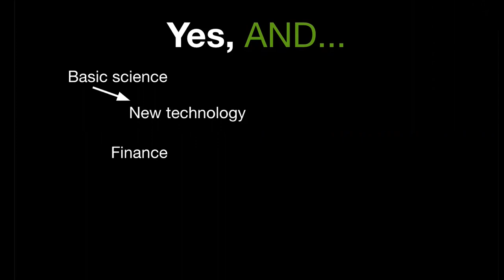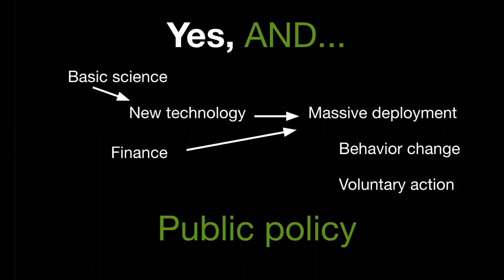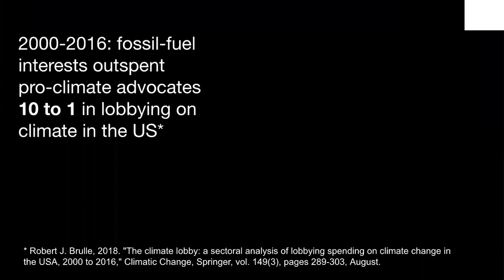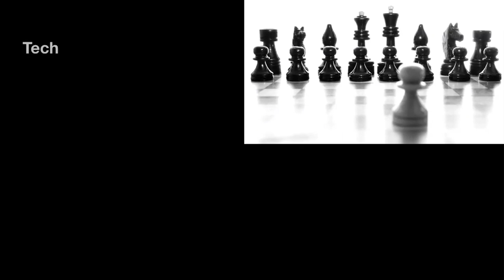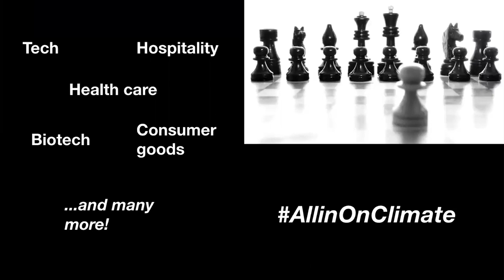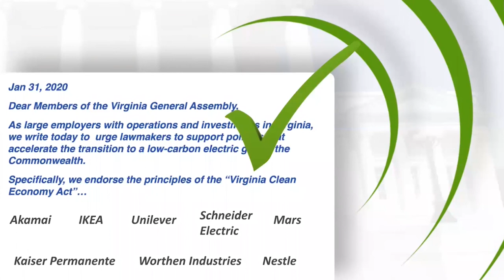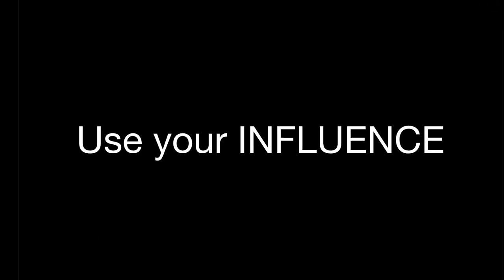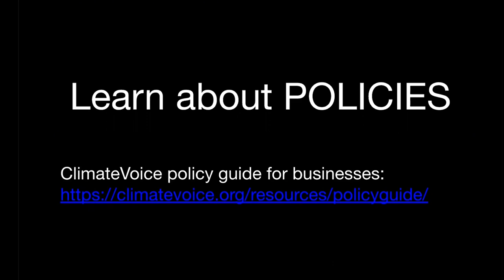The hidden power of companies to change the game on climate | Bill Weihl | TEDxClimateChangeAI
Dr. Bill Weihl shares his perspective on how companies can change the game on climate by advocating for stronger public policy. Through his non-profit initiative, ClimateVoice, Dr. Weihl aims to mobilize the workforce to encourage companies to go "all in" on climate -- especially by using their voice and influence to support public policy, everywhere they operate.

Note: References to "John" and "Hal" throughout the talk are to John Doerr and Hal Harvey, whose Countdown talk was featured before this one at the TEDxClimateChangeAI event.

Bill Weihl is the Founder and Executive Director of ClimateVoice, a non-profit initiative launched in February 2020 that is mobilizing the workforce to encourage companies to go “all in” on climate - especially in their use of their voice and influence to support public policy, everywhere they operate. Previously, Bill was Director of Sustainability at Facebook, leading work on sustainability across the company; Green Energy Czar at Google, where his team pioneered Google’s work to buy clean energy for its data centers, among other initiatives; a Professor of Computer Science at MIT; a researcher at Digital's Systems Research Center; and CTO of Akamai Technologies. Bill is on the board of directors of the Sierra Club Foundation and of Acterra, and also on the boards of WeSpire and Common Energy. He has received numerous awards, including Time Magazine's Hero of the Environment (2009), the Global Green Award for environmental leadership (2016), and the VERGE Vanguard Award (2018). This talk was given at a TEDx event using the TED conference format but independently organized by a local community.